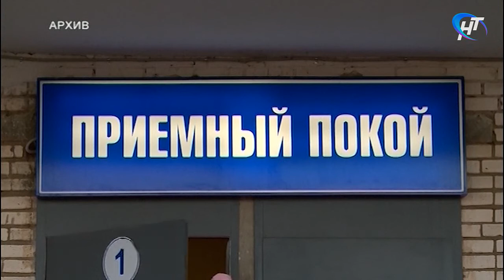Карантин в школах Великого Новгорода продлять не будут